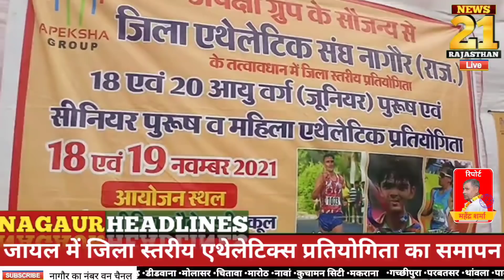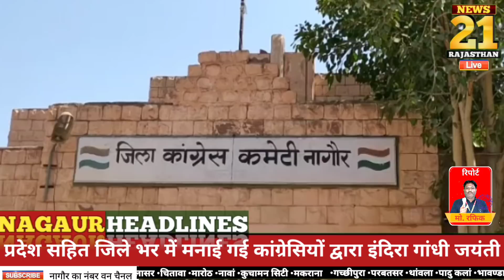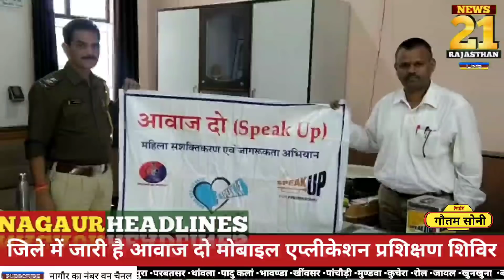Nagaur news:आज 20 नवंबर 2021 नागौर ख़बरें News21 Rajasthan सभी तहसीलों की खबरें एक साथ नागौर सामाचार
नागौर जिले भर के समाचार

न्यूज़21 राजस्थान में आपका स्वागत है।

अधिकारिक व्हाट्सएप ग्रुप में शामिल होने के लिए यहां क्लिक करें।

नागौर जिले के दैनिक और नंबर वन शो
*नागौर हेडलाइंस* में प्रस्तुत है
आज के नागौर समाचार

नागौर जिले की समस्त तहसीलों की खबरें फटाफट अंदाज में

*अपने सभी ग्रुपों में शेयर कर इस टीम का समर्थन करें*

और यदि खबरें सीधे टेलीग्राम ग्रुप में प्राप्त करना चाहते हैं तो यहां क्लिक करें।

यदि आप पत्रकार या अन्य पोस्ट पर हमारी टीम का हिस्सा बनना चाहते हैं तो यह फॉर्म भरें।
{currently unavelabele}
                                                  अथवा
अपना पीडीएफ फॉर्म में रिज्यूम नीचे दिए गए व्हाट्सएप नंबर पर भेजें।

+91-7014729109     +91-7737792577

Your query
नागौर गांव की खबर
नागौर की खबर
नागौर की खबर लाइव
नागौर की खबरें
नागौर का खबर
राजस्थान नागौर खबर
नागौर की खबर कोरोना की
नागौर की खबर लोक डाउन
नागौर की खबर लॉक डाउन की
नागौर मंडी खबर
नागौर की खबरें
नागौर जिले की खबरें
नागौर की बड़ी खबरें
नागौर की ताजा खबरें
नागौर की खास खबरें
नागौर राजस्थान की खबरें
आज नागौर
आज नागौर का मौसम
आज के नागौर मंडी के भाव
आज नागौर जिला खबर
आज नागौर की बड़ी खबर
आज नागौर मंडी का भाव
आज नागौर की खबर
आज नागौर का समाचार
आज नागौर जिले की खबर
नागौर के रुण गांव में
नागौरी
नागौरी भजन
नागौर आरटीओ
नागौरी जूती
नागौर की खबर
नागौर गौशाला
नागौरी फागण
नागौर तूफान

Nagaur news Corona
Nagaur news lockdown
news21
news 21 tv
news 2121
today Nagaur news
today Nagaur headlines
Panchayat tv
Nagaur today news
Nagaur today accident news
Didwana news
Merta news
Jayal news
Nava news
Parbatsar news
Degana news
Ladnun news
Makrana news
Kuchaman news
Sanju news
Khatu news
Nagaur village news
Nagauri news
Marwadi khabren
Marwad khabren
Marwadi parvasi
Marwadi Hyderabad pravasi